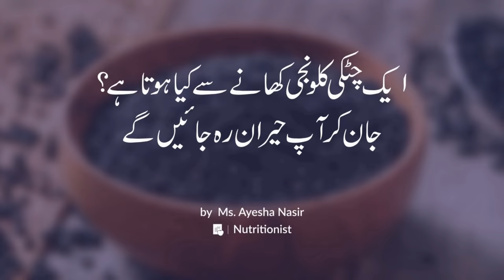Kalonji Benefits in Urdu/Hindi | Kalonji Ke Fayde/Fawaid | Kalonji Khanay Ka Sahi Tarika | SM1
Also known as black cumin, nigella or by its scientific name Nigella sativa, kalwanji belongs to the buttercup family of flowering plants. Kalwanji is known for its health benefits and advantages. To book a personal appointment with a nutritionist visit the following links:

00:25 Benefits of Kalonji
01:00 Prevention from Cancer
01:59 Kalonji Control Diabetes
04:19 Kalonji Regulates Periods Cycle

Watch Ms. Ayesha Nasir (Nutritionist in Lahore) discuss health benefits of Nigella Seeds and how to use them.

About Oladoc.

Oladoc.com is Pakistan’s most trusted digital healthcare network with thousands of doctors, psychiatrists, surgeons, and specialists in Lahore, Karachi, and Islamabad. You can view doctors' profiles and search for a specialist by locality/gender and book a confirmed appointment online.